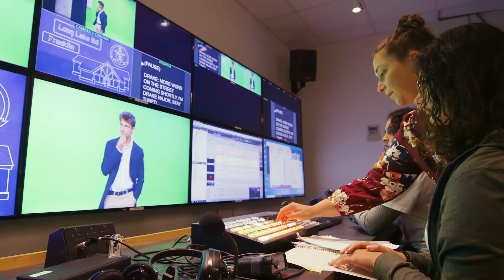Bloomfield Hills Schools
Bloomfield Hills Schools is a special place.  Relationships are the foundation of a Bloomfield Hills Schools education and students and staff form deep connections not just with one another, but also with the content they are studying.

"Choice" takes on a new meaning in Bloomfield Hills High School as students select from classes in agriscience held at the district's 96-acre working farm, Bowers School Farm, to a plethora of music classes in state-of-the-art, new music rehearsal and performance spaces.

From outdoor classrooms at the elementary and middle schools to flexible Learning Communities at the high school, each child will feel welcome and at home in Bloomfield Hills Schools.

In Bloomfield Hills Schools, we value relationships, choice, and fun!  We believe that when students feel cared about, have a say in their education, and enjoy their classes and school, they learn more!

Learn more about us by visiting our or scheduling a tour today